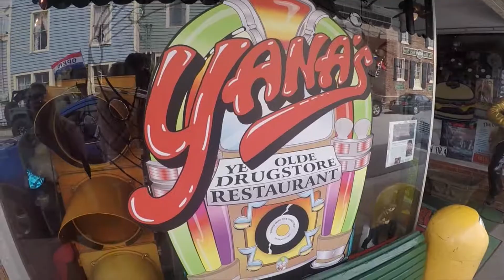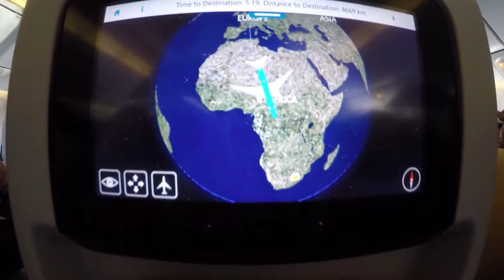Travel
Ansley AnnaCate Video Essay